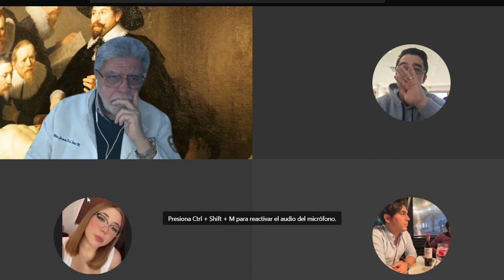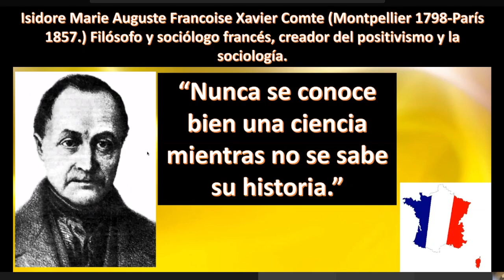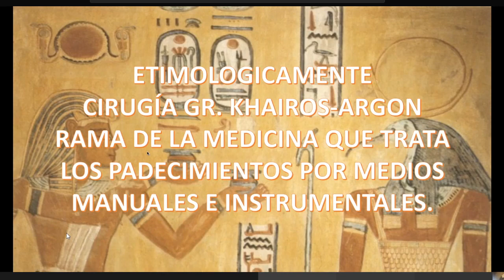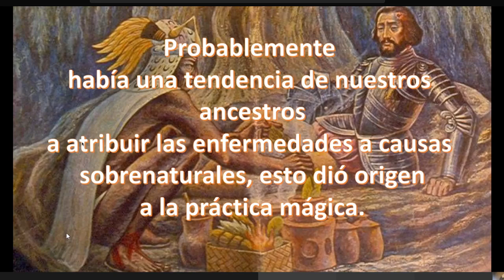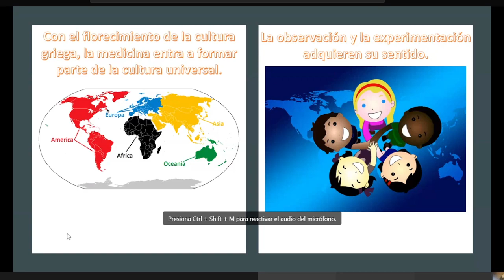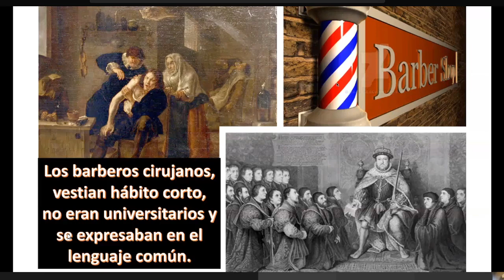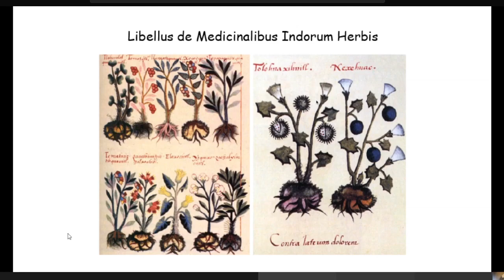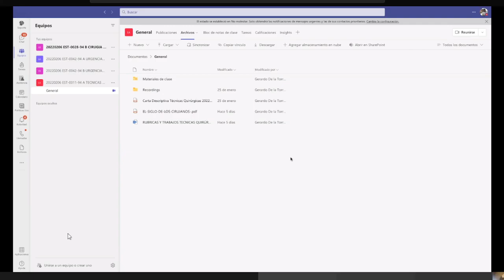TQ clase 4